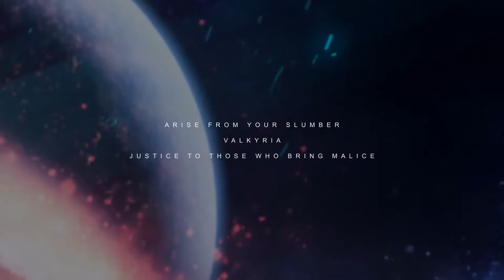Danmaku Unlimited 3 - Gameplay Trailer - Nintendo Switch | AKTU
■ Support Us!